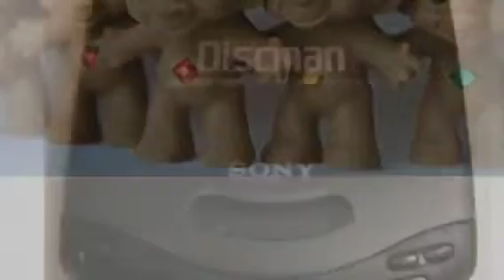Tribute to the 90's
Hey guys if you grew up in the late 90's then you'll remember a lot of this stuff PLEASE comment, subscribe, or like my videos remember 50 subscribers guys please help me out :D